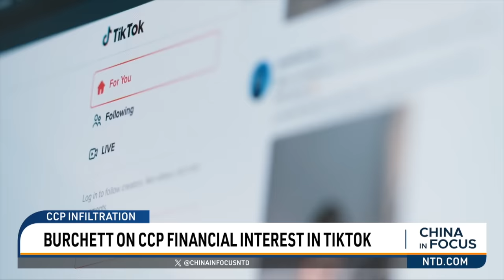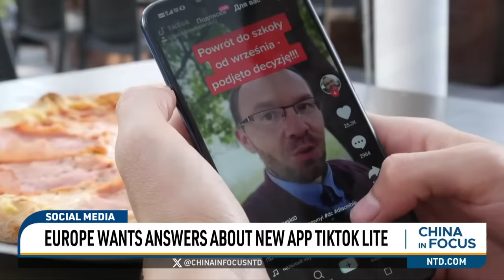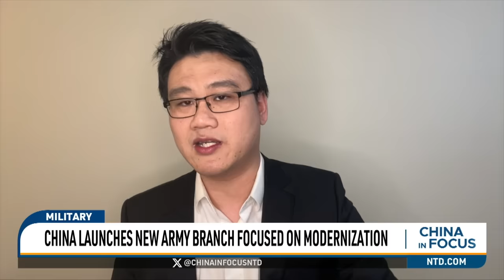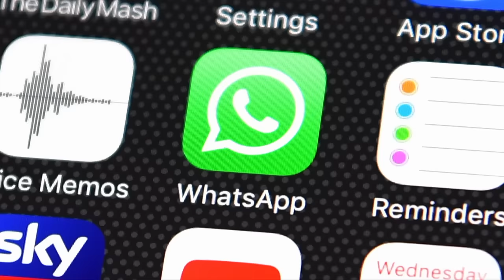Rep. Gallagher Indicates He Received Death Threats | China In Focus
Top House China hawk Mike Gallagher is stepping down from Congress. Alongside his departure, he's hinting at "death threats" and SWAT visits, which he says his family didn't sign up for.
FBI Director Christopher Wray says Chinese hackers are preparing to attack U.S. infrastructure. We have the details on his serious warning.
The Chinese regime is rolling out a new military force designed to handle network info systems. What does the branch mean for China's cyber warfare with the West?
U.S. Secretary of State Antony Blinken is accusing China of being the "primary contributor" to Moscow's war in Ukraine through providing Russia with critical parts for weapons.

0:00 Intro
01:20 FBI: Chinese Hackers Poised to Hit U.S. Infrastructure
03:47 Rep. Gallagher Indicates He Received Death Threats
04:48 Chinese Embassy Reportedly Lobbies Against TikTok Bill
06:05 Burchett on CCP Financial Interest in TikTok
08:16 Europe Wants Answers About New App TikTok Lite
08:50 China Launches New Army Branch Focused on Modernization
10:02 Blinken: China ‘Primary Contributor’ to Russia Military
11:31 U.S., UK Issue New Sanctions on Iran
12:10 Wall St. Sent Billions to Blacklisted China Firms: Report
13:04 Apple Pulls 2 Apps from China Storefront After Order